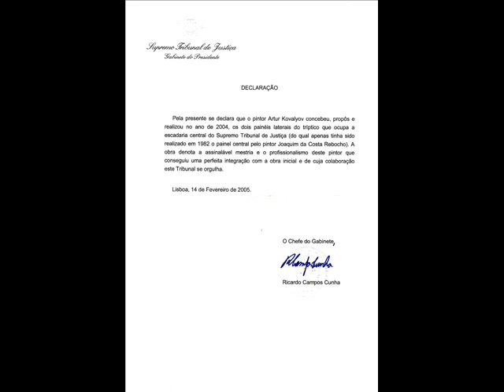Artur Kovalyov,Supremo Tribunal de Justiça de Portugal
Installation of paintings in the Supreme Court of Portugal